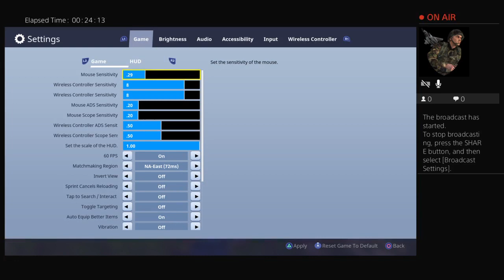Road to 20 duo win